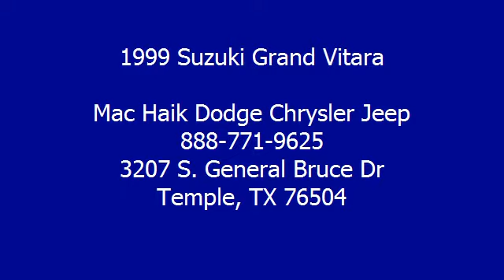1999 Suzuki Grand Vitara - Mac Haik Dodge Chrysler Jeep - Temple, TX 76504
3207 S. General Bruce Dr

For Sale: 1999 Suzuki Grand Vitara
VIN: JS3TD62V3X4122532
Engine: 2.5L V6
Drivetrain:
Transmission:
Mileage: 215,000

Features:
This S U V is for Suzuki addicts the world over dreaming about a durable treasure!!! All Around gem! Includes a Car Fax buyback guarantee.. 4 Wheel Drive never get stuck again. Great safety equipment to protect you on the road: Passenger Airbag Daytime running lights...It has tons of features such as: Power locks Power windows Air conditioning Cruise control Power mirrors...